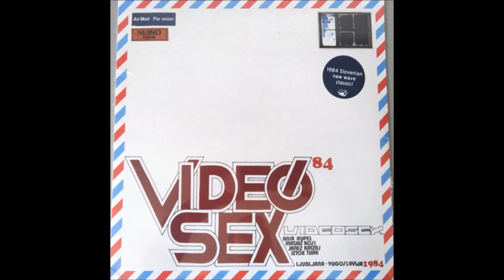Videosex-Ana (HQ Vinyl Playback)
Taken from Videosex's self-titled album, Rush Hour, RH RSS 26